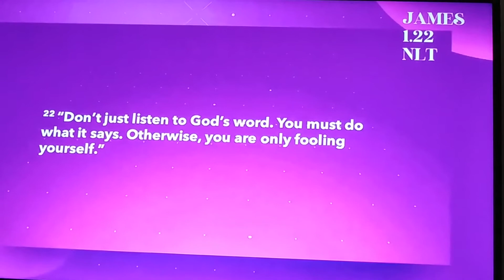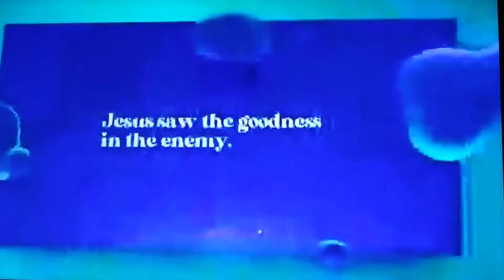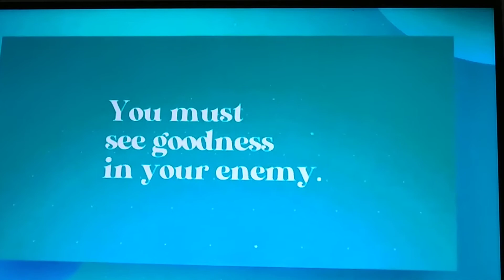Bro Audee_ are you choosing Him today?p.1